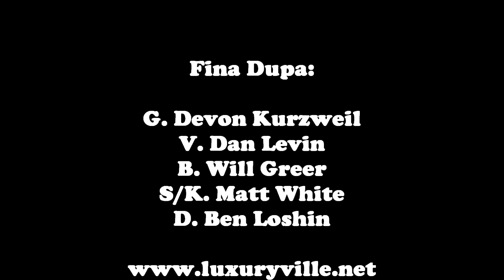Fina Dupa: Broke Again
Fina Dupa performs "Broke Again" (D. Kurzweil) at the Oriental Theatre CD Release party for the album, Are You Happy Now? (2011)